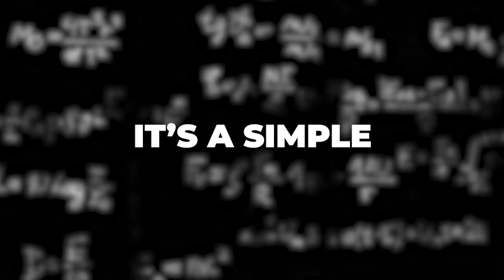Influence Unleashed: Shaping Success In Entrepreneurship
John talks about the steps you can take to better your life and your business.